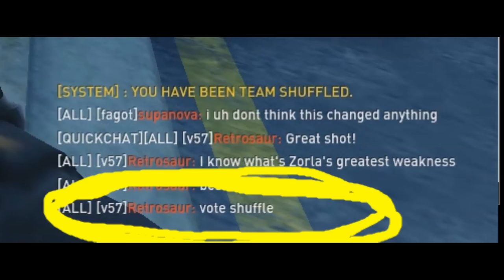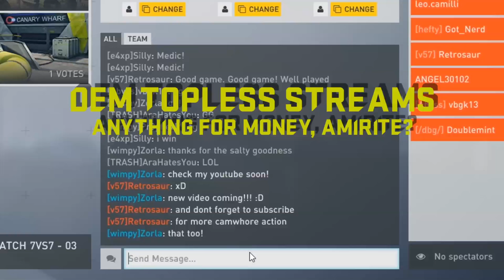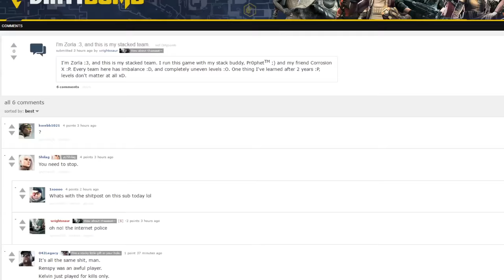PUBS IN A NUTSHELL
"No camwhore, because you aren't invited"

When people love to hate xD
Video from a public game, dude randomly decides to share his salt.